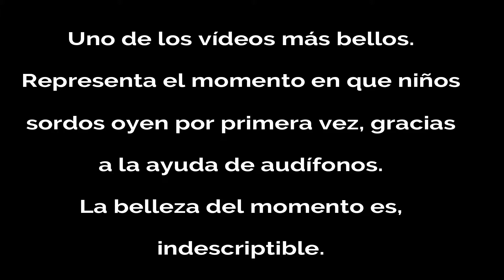LO QUE SIGNIFICA OIR POR PRIMERA VEZ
Autor: Manuel Maceda Pombo.